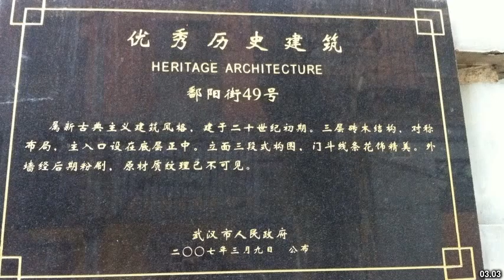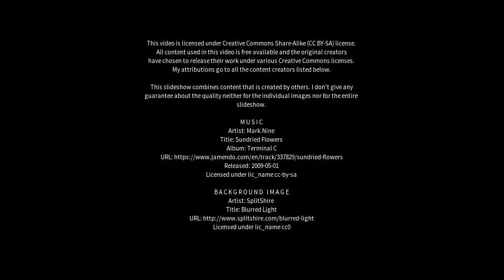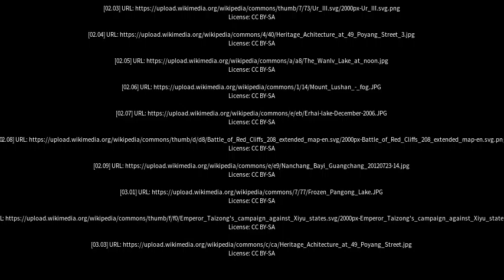Best places to visit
Best places to visit - Poyang (China) Best places to visit - Slideshows from all over the world - City trips, nature pictures, etc.